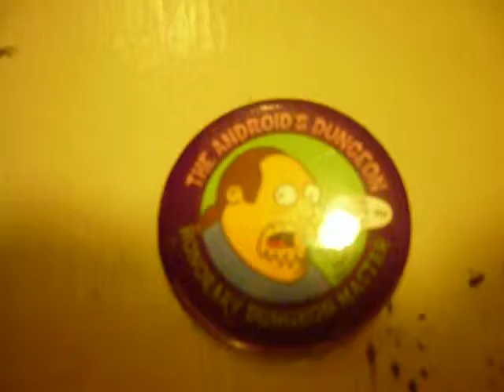The Simpsons Comic Book Guy Pin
got this pin off ebay, new item. just forgot to show it in another video